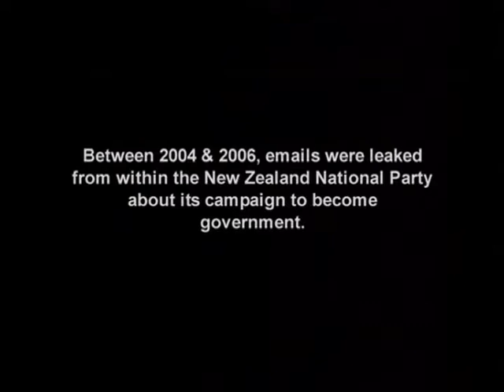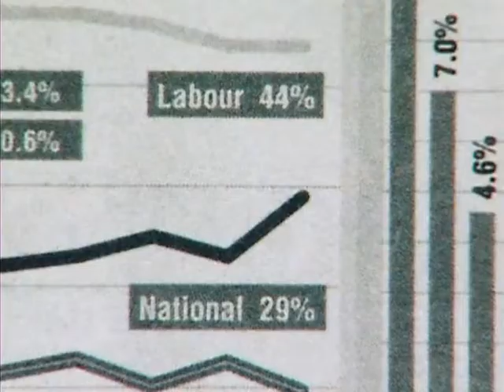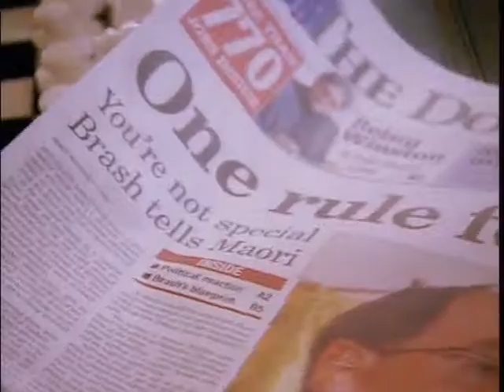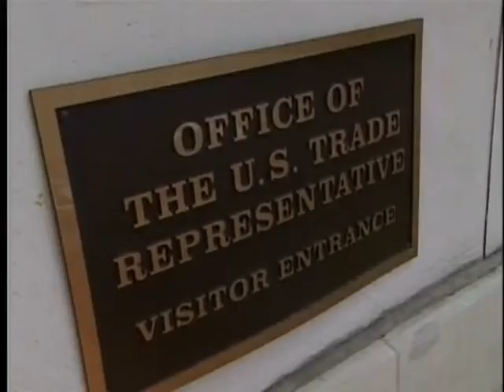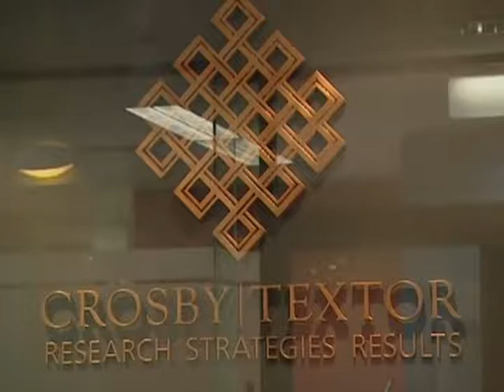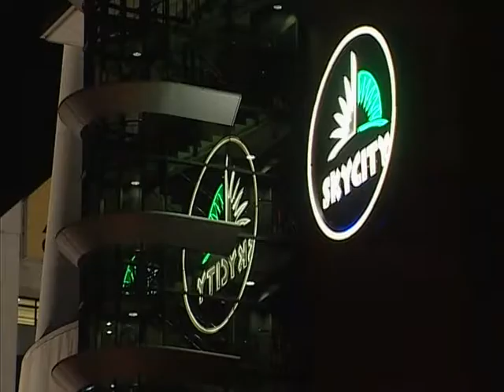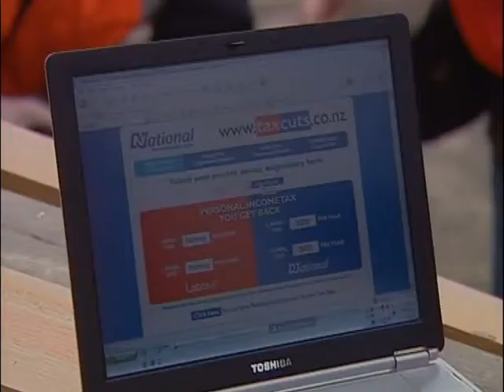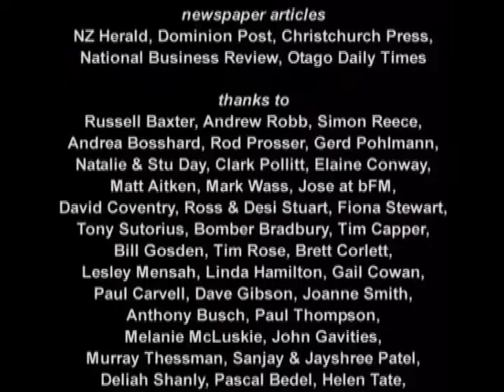The Hollow Men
Listen, watch, think, learn, share.
This documentary describes how a National Party Campaign works.
Uploaded with 100% support of the director. This is legitimate!